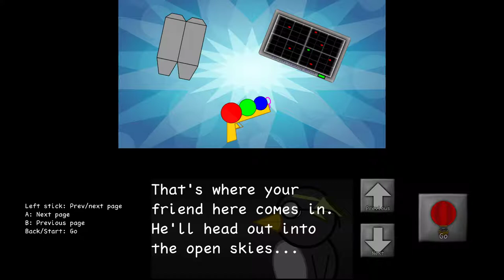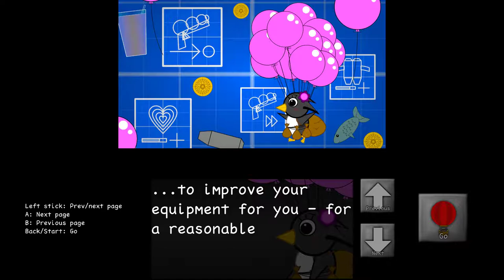Penguins vs. Bugs (2019) - First Impressions Review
Penguins vs. Bugs is a very simplistic, casual shooter where you need to trap every insect in bubbles. I could see it being a great game for kids. 5/10